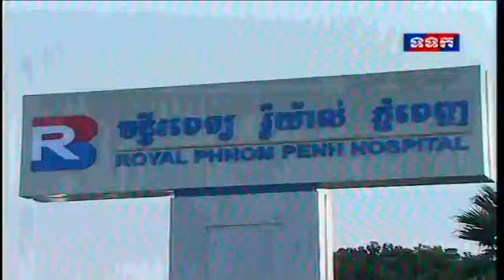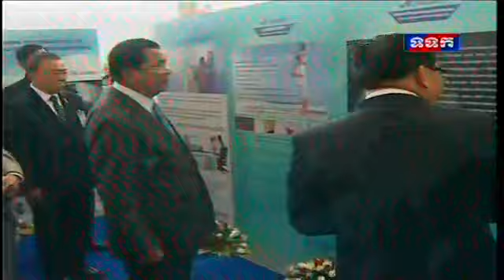18 November 2014 Grand Opening Ceremony of Royal Phnom Penh Hospital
ពិធី​សម្ពោធ​ដាក់ឱ្យប្រើប្រាស់​ជាផ្លូវការមន្ទីពេទ្យ​ រ៉ូយ៉ាល់ ភ្នំពេញ​ ក្រោមអធិបតីភាពដ៏ខ្ពង់ខ្ពស់ សម្តេចអគ្គមហាសេនាបតីតេជោ ហ៊ុន សែន នាយករដ្ឋមន្រ្តី នៃព្រះរាជាណាចក្រកម្ពុជា
ថ្ងៃទី ១៨ ខែវិច្ឆិកា ឆ្នាំ២០១៤